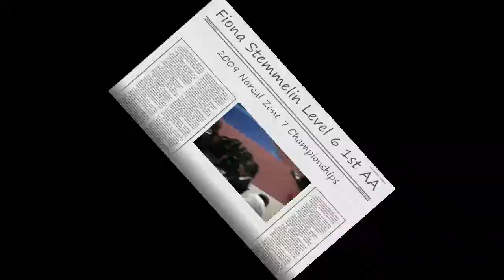Fiona Stemmelin - Level 6 - 2009 Norcal Zone 7 championships - 1st AA - Airborne Gymnastics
Fiona Stemmelin - Level 6 - 2009 Norcal Zone 7 Championships - 1st AA
Airborne Gymnastics